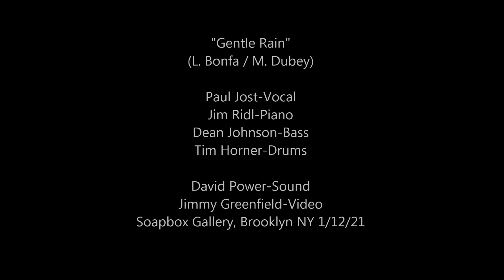Paul Jost Quartet - Gentle Rain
"Gentle Rain"
(L. Bonfa / M. Dubey)

Paul Jost-Vocal & Arr
Jim Ridl-Piano
Dean Johnson-Bass
Tim Horner-Drums

David Power-Sound
Jimmy Greenfield-Video
Soapbox Gallery, Brooklyn NY 1/12/21